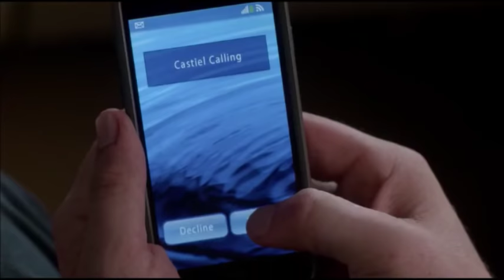Supernatural 11x04 - Cas on the phone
EVERYTHING BELONGS TO CW!